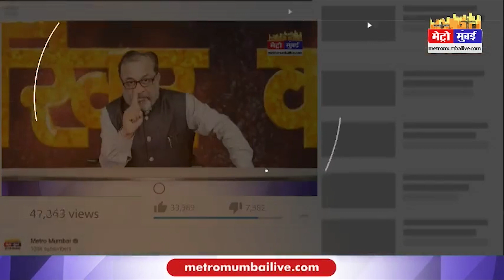राम नवमी के मौके पर मनसे ने शिवसेना भवन के सामने बजाया हनुमान चालीसा ,पुलिस ने की कारवाई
Ajaan VS Hanuman Chalisa :राम नवमी के मौके पर मनसे ने  शिवसेना भवन के सामने बजाया हनुमान चालीसा ,पुलिस ने की कारवाई| Raj Thackeray | Metro Mumbai